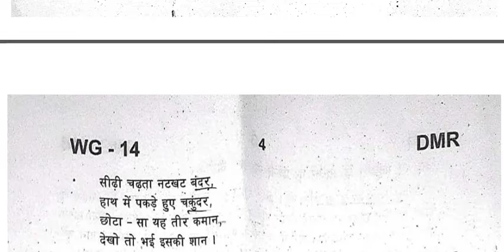Ap 8th Class Fa-3💯V.V.imp Hindi🥳Question Paper (2023-24) | 8th Class fa3( CBA_2)) Hindi 2023-24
Ap 8th Class Fa-3 💯V.imp Hindi🥳Question Paper (2023-24) | 8th Class fa3( CBA_2) Hindi  Paper 2023
Ap 8th Class Fa-3 💯 V.imp Hindi 🥳Question Paper (2023-24) || 8th Class fa3 Hindi Model Paper
Ap 8th class Fa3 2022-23 Hindi paper real || ap 8th class fa3 Telugu paper 2022-23
Ap 8th Class Fa-3💯 Real Hindi🥳 Question Paper (2022-23) || 8th Class fa3 Hindi Question Paper
Ap 8th Class Fa-3💯 Real Hindi🥳 Question Paper (2023-24) || 10th Class fa3 Hindi Question Paper

Ap 10 th class Fa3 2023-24 Hindi paper real || ap 10th class fa3 Hindi paper 2023-24 …

10th class fa3 Hindi exam paper 2023, all time online education, fa3 10th class question paper 2022, 10th class FA-3 Hindi question paper 2023-24, 10th class fa3 Hindi question paper
2022 ap, 10th class fa3 question paper 2023 telugu medium, 10th class Hindi exam paper 2022 f3, 10th class fa3 question paper 2022 to 2023 telugu
Ap 8 th class Fa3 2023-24 Hindi paper real || ap 8th class fa3 Hindi paper 2023-24

ap 10th class fa3 Hindi question paper, ap 10th class Hindi exam paper 100% real , ap 10th class Hindi question paper for fa-3 real , 10th class Hindi question paper for fa-3 exams ,

10th class Hindi question paper for fa-3 exams , ap 10th class fa3 Hindi question paper leaked ,
ap 10th class Hindi fa3 question paper , ap 10th class fa3 Hindi question paper real ,

ap 10th class fa3 question papers, a 10th class fa1 Hindi question papers 2023 latest, ap 10th class fa3 Hindi question paper 2023 latest